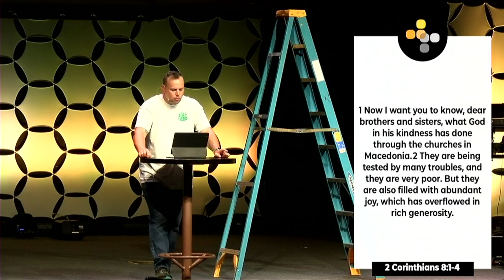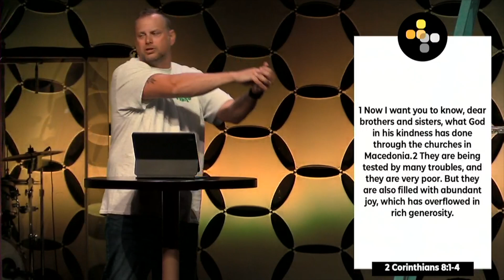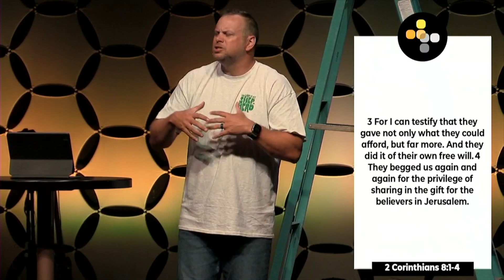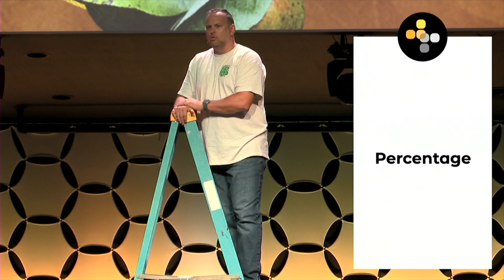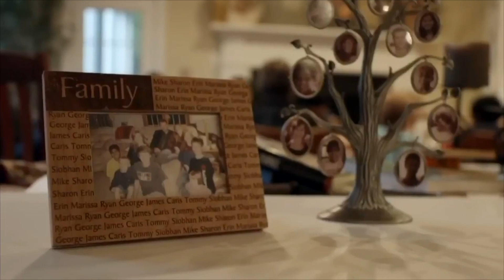First Fruits: Generous Living (June 30th, 2024)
Lead Pastor Mike Elkins teaches from a series entitled "First Fruits". Today's topic is Generous Living. (From June 30th, 2024).

To support this ministry and help us continue to help people find hope one step at a time,